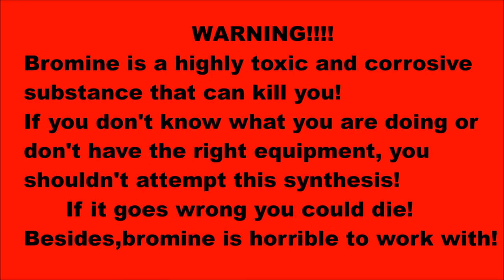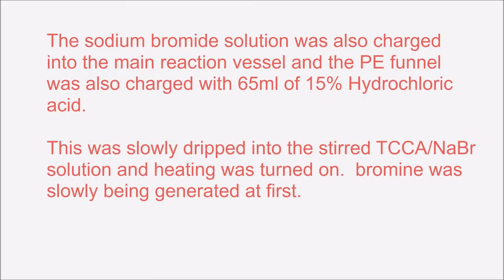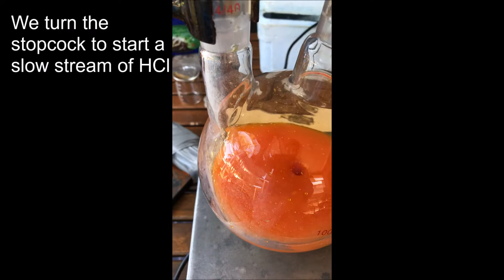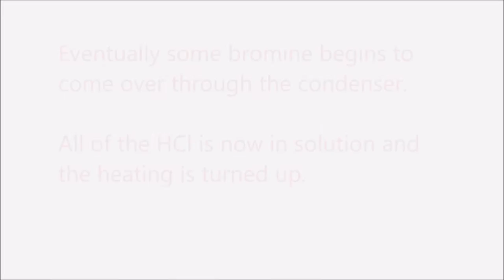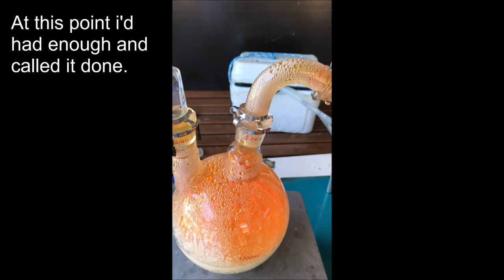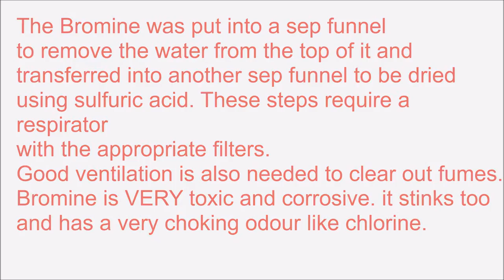Making Elemental Bromine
Making some bromine.